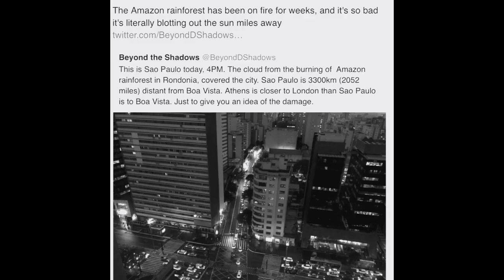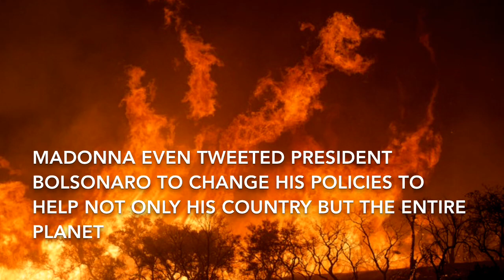Amazon Rainforest Fires Are Burning At A Record Rate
Massive forest fires have burning in Brazil for almost a month. According to Environmentalist these fires are being set intentionally. Many have tweeted pictures of their concerns. Madonna also pleaded in a tweet asking President Jair Bolsonaro to change his polices to help his country.